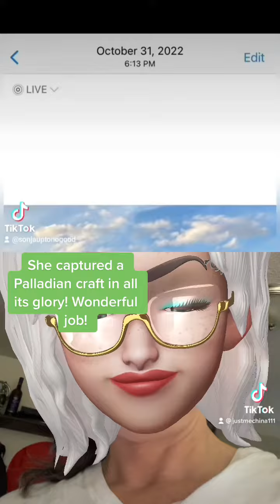😜Look, what A civilian caught? I mean civilian, because she’s not a Skywatcher! Yet watch this.🥴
👋Welcome to my tiny peace of YouTube.  My content my surprise you and many moPLEASE...HAVE AN KEEP AN OPENED MIND.👍
THE IMAGINATION IS A TERRIBLE TOOL TO NEGLECT🙈
MUCH IS HAPPENING 😴ABOVE AND BELOW YOU!
WE ALL MUST STAY AWARE OF OUR Surroundings 👀@ ALL TIME'S⚖️
PRAY FOR COURAGE and PUT ON YOUR ARMOR OF GOD Then STAND YOUR GROUND! 💚⚖️❤️
WHAT SHALL COME AMONG THE EARTH!  👇🏼👆🏼IS ALL READY HERE! 🙏🏼
PROTECT YOURSELF WITH “The Power of “KNOWLEDGE!” ⚖️⚖️⚖️⚖️⚖️⚖️⚖️⚖️⚖️ re.  💕

WE ALL fear the unknown, so...why not EXPAND OUR HORIZONS And HAVE SOME MOMENTUM  Using KNOWLEDGE?🫡
KNOWLEDGE IS MY POWER.. MY WEIRDNESS , STRANGENESS and MY WILLINGNESS TO FACE MY FEARS. 😱
MAY JUST SAVE MY SOUL...🤫🤔🤭🤗

If you enjoy my content and would like to donate a small contribution?  links are as followed👇🏼👇🏼👇🏼👇🏼